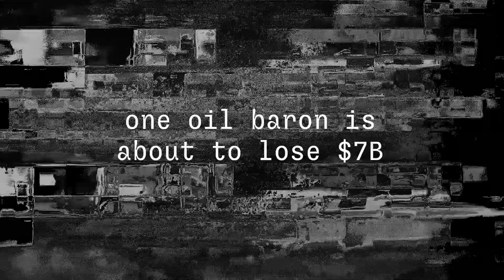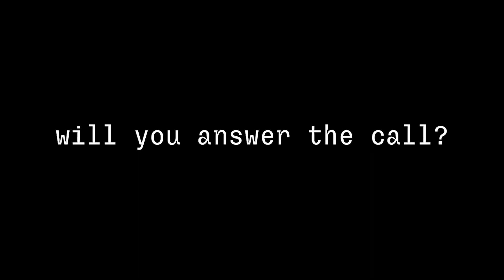Unknown Number A First Person Talker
"*Can you save the world… using nothing but your voice!?*

‘Unknown Number: A First Person Talker’ is an innovative voice-controlled adventure for PC – experienced entirely through a series of interactive “phone calls”.

It tells the story of a high-stakes heist aboard an abandoned oil rig, that all starts a mysterious voicemail. Before long, you’ll be cracking passwords, tricking guards, impersonating oil executives, and fighting the climate apocalypse, all with your voice.

Use your voice to:
* NAVIGATE a maze-like oil rig under time pressure
* DECODE cryptic passphrases to unlock treasure vaults
* MANIPULATE henchmen into abandoning their guard posts
* PLEDGE your allegiance to a creepy underground eco-movement
* IMPERSONATE high-profile oil execs on conference calls
* MAKE crucial moral decisions that impact the story
* And of course, TELL your fair share of knock-knock jokes

Along the way you’ll be talking directly to a rich cast of fully-voiced characters. Chief among those characters are Amanda and Ethan – the two eco-warriors who dialed your number by mistake, in the chaos of a botched heist.

The game also includes several ARG elements - such as using real-world websites to solve in-game puzzles. The first of these is the website for SLIGOIL - a fictional petrochemical company, headed up by multi-billionaire Lara Sligo. As the fates of Amanda, Ethan, and Lara entwine, it’s up to the player to untangle an increasingly complex moral quagmire… and maybe, just maybe, get out alive. Will you answer the call?"